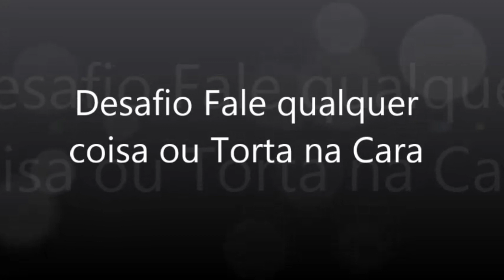Desafio Fale Qualquer Coisa ( por Letícia Silva )